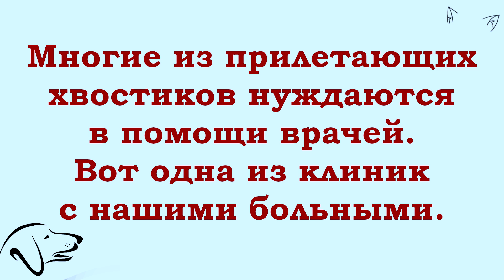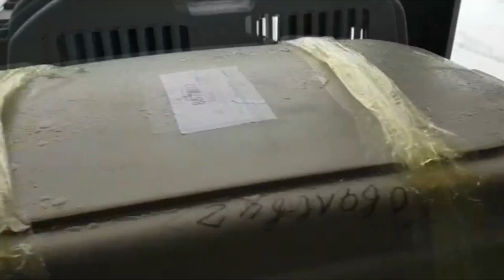Еще три рейса со спасенными собаками!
Здравствуйте, друзья.
Наши новости спасения:
Лара встретила ещё три рейса со спасёнышами.
Кто-то уехал к другим кураторам, кто-то
в клинику, ну, а кому то повезло, и сразу
в семью! Это самое настоящее чудо!
Сегодня прятаться от сородичей,
а завтра развалиться на "своей"
вкусно пахнущей кухне! И, никто больше
не обидит, и ласка хозяйской руки.
Вот для таких чудес мы и собрались
здесь, на добром канале спасения!
Наша Каштанка, после двух недель
в клинике - уехала домой, к нашей
подписчице Людмиле, в Германию.
В клиниках Москвы проходят лечение
несколько хвостиков, счета выставлены
большие, просим вашей помощи их оплатить.
Евсей болен венсаркомой, в клинике
держать его очень дорого, капельница
раз в неделю - друзья, отзовитесь,
кто может взять Евсея на квартирную
передержку на месяц - полтора!
Благодарим за финансовую помощь!
Приветствуем новых друзей канала!

БЛАГОДАРИМ ВСЕХ, КТО ПОМОГАЕТ СПАСАТЬ!

Подписываем дружно протест!

Ссылки для писем против убийства бездомных:
    Сайт для обращение к президенту:

Всем неравнодушным! Нужно остановить якутское
кровопролитие! ССЫЛКИ, по которым можно перейти
и заявить Ваше отношение к происходящей трагедии!

для спасения Якутских собак:
Лариса Валентиновна В.

Для помощи из других стран воспользуйтесь Системой Paysend - это онлайн-система мгновенного перевода на карты Visa и MasterCard
1.Регистрация несложная, нужны телефон и почта. Полученный на телефон код ввести в нужное поле.
2.Чтобы  Правильно завершить Регистрацию, дождитесь прихода подтверждающего письма на ВАШУ почту И ПРОЙДИТЕ по ссылке в письме.
3. После подтверждения на почте - первый  денежный перевод
Данные получателя: LARISA VOLODINA
карта Сбербанка:
MasterCard Лары:  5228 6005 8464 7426

Так же можете помочь с помощью Western Union: Daria Dmitrenko, Москва